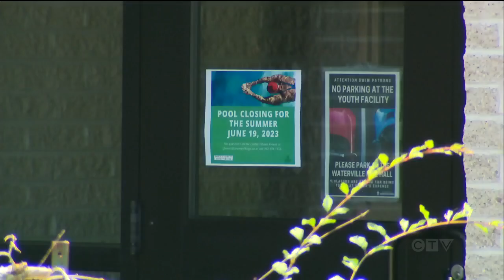Decades of alleged abuse in N.S. youth detention centre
The RCMP in Nova Scotia is investigating at least 70 cases of sexual assault at a youth detention facility in the Annapolis Valley.